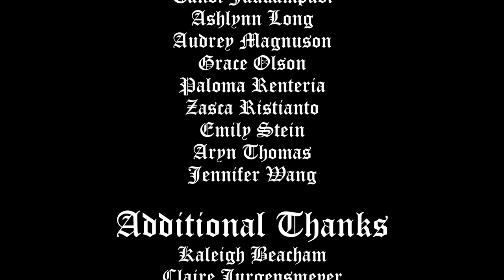Admissions: A Documentary about the College Process